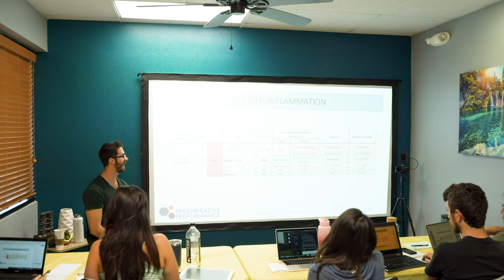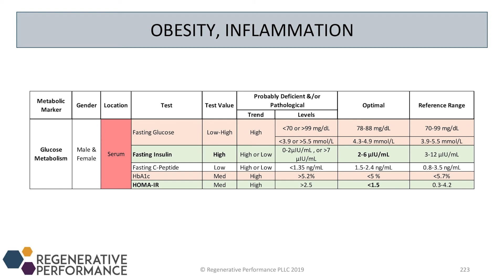Blood Sugar Labs and how Cortisol may Affect It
Morning blood sugar is correlated with stress levels in the non-diabetic population.  This is important to understand when evaluating morning labs.

22 yrs old: Graduated with a Bachelor of Science in Kinesiology from the University of Western Ontario.
23 yrs old: Competed as a long sprinter, anchoring the 4x400m relay to a silver medal at the Canadian national championships, contributing to Western's first national title in men's track and field.
23 yrs old: Started working as a personal trainer for GoodLife Fitness in Canada, quickly becoming one of the Top 10 Personal Trainers nationwide.
23 yrs old: Herniated two discs in my lower back, ending my track and field career and sending me into a multi-year battle with chronic pain.
24 yrs old: Enrolled at the Southwest College of Naturopathic Medicine (now Sonoran University of Health Sciences) after discovering my passion for naturopathic medicine.
26 yrs old: Still battling chronic back pain, I finally became pain-free through a platelet-rich plasma injection.
28 yrs old: Graduated and become a licensed naturopathic doctor.
29 yrs old: Completed the first-ever residency in regenerative medicine and integrative pain management at the Neil Riordan Center for Regenerative Medicine.
29 yrs old: Co-founded Regenerative Performance to help people with chronic pain just as I had been helped.